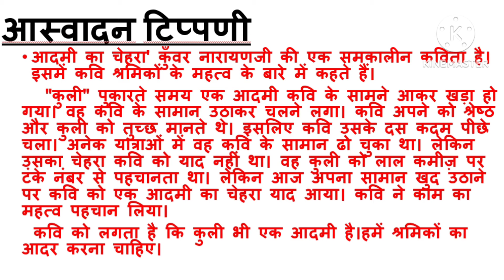आस्वादन टिप्पणी| आदमी का चेहरा |+2 Hindi